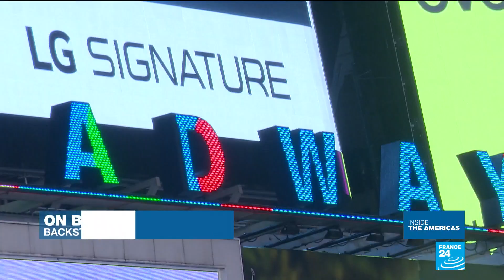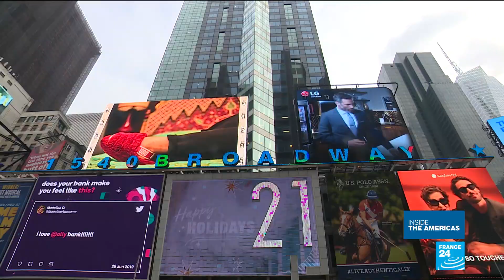On Broadway: Backstage at Manhattan's famous theater district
Manhattan's theater district, Broadway, is the biggest and best in the world. There are 40 theaters there, and 40,000 tickets sold everyday. We went backstage at the longest-running show of Broadway, the Phantom of the Opera.